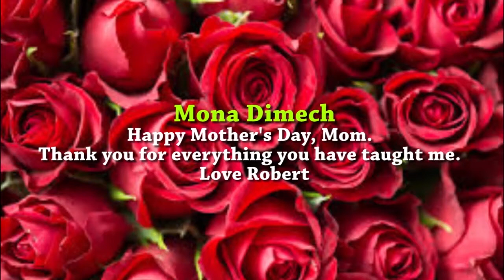Our 2020 Mother's Day Tributes | Lehen Malti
Lehen Malti viewers celebrate the special women in their lives for Mother's Day 2020.

The Lehen Malti TV Program is produced by a group of Maltese volunteers and airs on OMNI1 (Cable4) across Canada. Please check your local listings or visit the show schedule on OMNITV.ca.